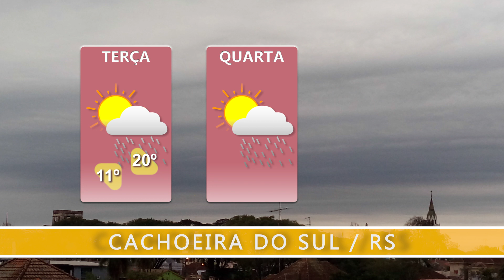Frente fria encerra sequência de dias de sol em Cachoeira do Sul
Veja a previsão do tempo para Cachoeira do Sul e para todo o Rio Grande do Sul. Chuva já chegou pela manhã em regiões como o Oeste, Centro e Sul gaúcho.